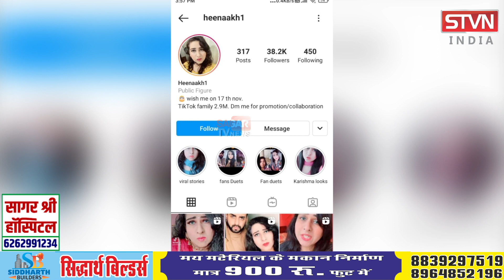Karishma Kapoor की 'कार्बन कॉपी' है ये लड़की Photo देख रह जाएंगे दंग || STVN INDIA ||SAGAR TV NEWS